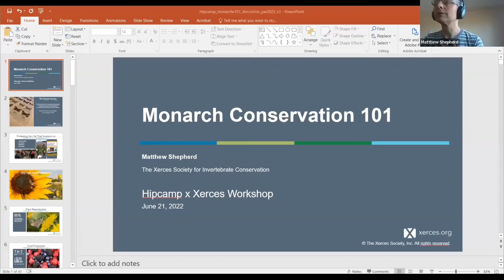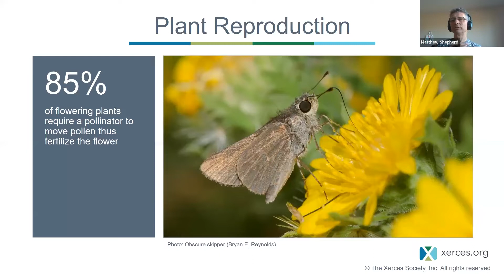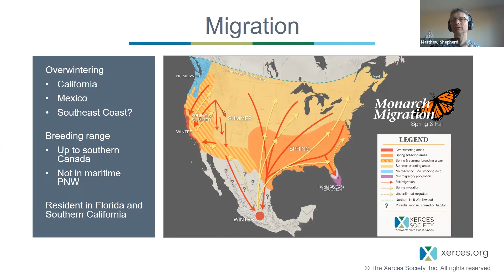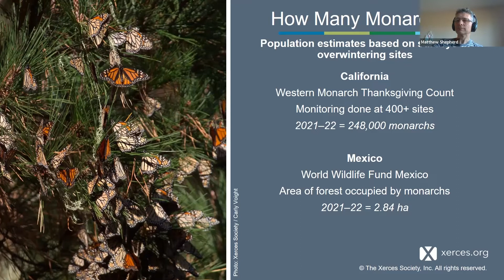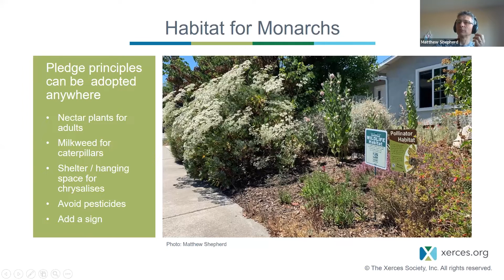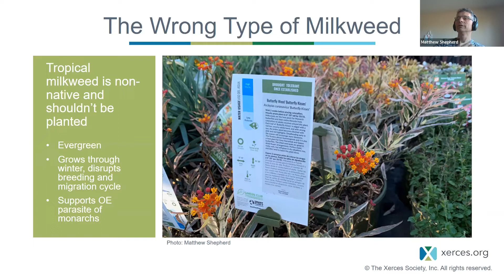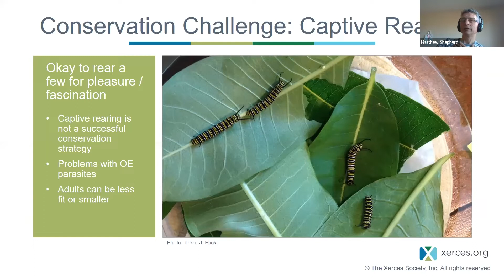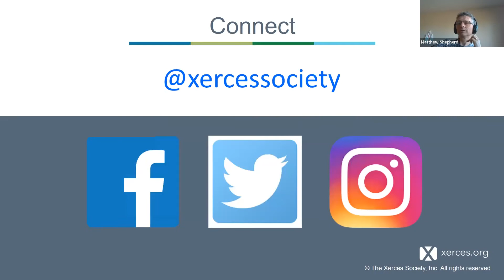Hipcamp + Xerces Society | Project Monarch: Habitat 101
Habitat 101 Webinar: How you can be a pollinator protector

In partnership with the Xerces Society, Hipcamp is launching Project Monarch, an ambitious program aimed at activating North American Hipcampers and Hosts to provide monarch butterflies, bees, and birds with more than 100,000 pollinator gardens over the course of the program.

Join “Pollinator Habitat 101” for a virtual discussion about pollinators, their ecology, and actionable ways we can protect them. The webinar will focus on North America, but much of what is covered will be broadly applicable to pollinators around the globe. We hope that you will leave feeling inspired and ready to take the first steps to protect pollinators in your backyard, on your farm, land, stoop, porch, or community garden.

Why Pollinators?

Pollinators are truly remarkable and magnificently diverse—they exist everywhere and in many forms, from monarch butterflies to bees and moths, bats, and even lizards. Here are just a few ways in which they offer so much to our planet:

• Pollinators turn flowers to fruit and pollinate the crops that feed our planet by carrying small pollen grains from plant to plant in search of sweet nectar.
• Pollinators feed countless birds, bats, insects, and other animals.
• Pollinators ensure that spring flowers and summer birdsong continue to brighten our days.

Insects—particularly bees and butterflies—are the most important group of pollinators and will be the focus of this webinar.

Speakers:

Matthew Shepherd, Director of Outreach and Education, The Xerces Society
Alyssa Ravasio, CEO and Founder, Hipcamp
Dean Fernandez and Abby Stoner, OZ Farm, Manchester, California, Hipcamp Hosts
Charles Post, Ecology and Land Stewardship, Hipcamp
Moderator: Remi Taylor, Hipcamp